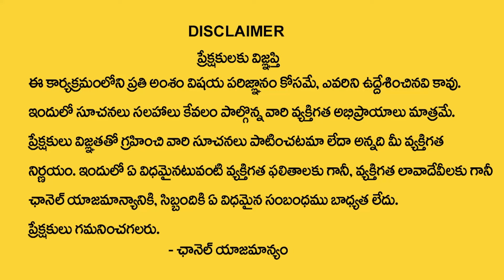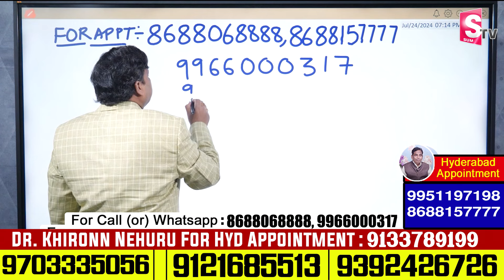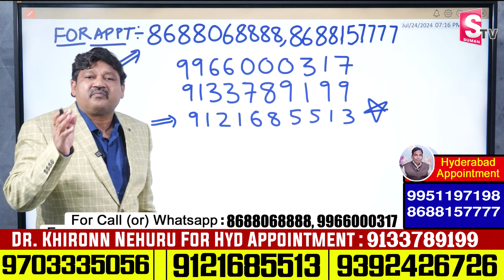9,18, 27 Date Of Birth 2024 Numerology Prediction By Numerologist Dr KHIRONN NEHURU | SumanTV World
Watch►9,18, 27 Date Of Birth 2024 Numerology Prediction By Numerologist Dr KHIRONN NEHURU | SumanTV World